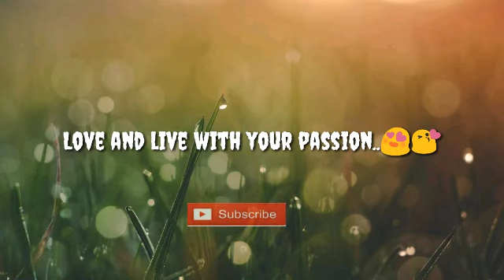മുഖക്കുരു മാറാൻ ഏറ്റവും effectieve ആയിട്ടുള്ള easy method#Remove Pimple#Ramshi's World Of Happiness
Ramshi's World Of Happiness is a YouTube channel mainly focused on motivational talks, craft, health tips and cooking videos etc.